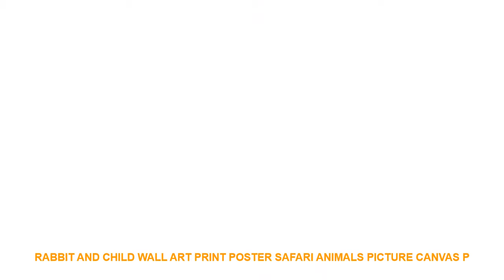Rabbit and child Wall Art Print Poster Safari Animals Picture Canvas P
Type : Canvas Printings
Subjects : Cartoon
Frame mode : Unframed
Material : Canvas
Style : Modern
Frame : Yes
Medium : Oil
Support Base : Canvas
Form : Single
Technics : Spray Painting
Model Number : 1P-0026
Shape : Vertical Rectangle
Original : No
Brand Name : NoEnName_Null
ainting Style  Technic : High Quality Digital Printed
Product useage : Home Kids Room House Living RoomsBedroomsOfficesCafesHotels
Medium : Waterproof Ink
Frame : We can make framed painting too
Materials : Waterproof canvas and pigment ink
Packing : Rolled Tube
Framed Pictures : Pictures with Frames is ready to hang on the
Our Business : Drop Shipping Service  Wholesale  Retail
Decoration : posters and prints
color : vivid color printing canvas
canvas : 260gsm heavy thick poly canvas

Features and specifications:
Please note:
� Due to various monitors and lighting conditions colors may be slightly different from listed photos
� Product is divided into frameless canvas core and finished canvas painting with frame
� Each canvas painting has a 3-5 cm extra white edge � The canvas will be packed in a tube
� Do not cut the shipping box open with a knife
� There may be a slight paint smell coming from the canvas. It is not toxic.
� Orders will be sent out within 1-3 working days
Canvas is a kind of thick cotton fabric or hemp fabric. The fabric is fast and durable. It has good waterproof performance. The effect of printing is bright. It is very suitable for home decoration children's room decoration living room decoration Also suitable as a gift for your friends.
SIZE INFORMATION
1 in = 2.54 cm (1 cm = 0.39 in)
� 20 x 40 cm x 3pcs =7.8 x 15.7 inch x 3pcs
� 30 x 60 cm x 3pcs=11.8 x 23.6 inch x 3pcs
� 40 x 70 cm x 3pcs =15.7 x 27.6 inch x 3pcs
� 40 x 80 cm x 3pcs =15.7 x 31.5 inch x 3pcs
Sizes SIZE INFORMATION
The painting is printed on a high-quality canvas � The material is thick durable and waterproof � The colors will not fade � Ideal for home decor kids bedroom decoration or living room decoration
We leave an extra 3-5 cm of white edge so the painting can be framed. � For example you buy a painting size: 40 x 70 cm x 3 piece. The total size of the canvas you will receive is (4+40+4) x (4+70+4) = 48 x 78 cm x 3 piece.Features and speci

Others Interior Decor Youtube Videos :
Simulation White Goat Sheep Animal model figurine home decor miniature fairy garden decoration accessories modern Plastic toys =
Shabby Chic Metal Poster Gentle Man Club Bar Wall Decoration Vintage Metal Signs Home Decor Painting Plaques Art Poster 20x30cm =
Clear Hanging Clear Glass Ball Air Plant Terrarium With Metal Stand Globe Rack Holder Round Aquarium Fish Flower Plant Vase Pot =
Artificial spider insect figurine animal Model home decor miniature fairy garden decoration DIY accessories modern Craft statue =